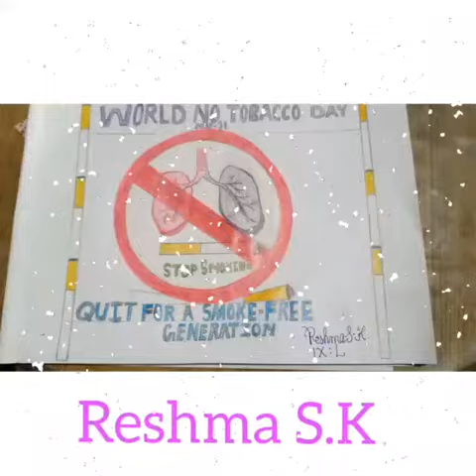🔥 പുകയില വിരുദ്ധ ദിനം🔥 പോസ്റ്ററുകൾ🔥 തയ്യാറാക്കിയത് 9 L വിദ്യാർത്ഥികൾ🔥